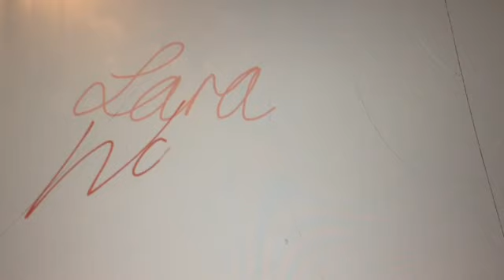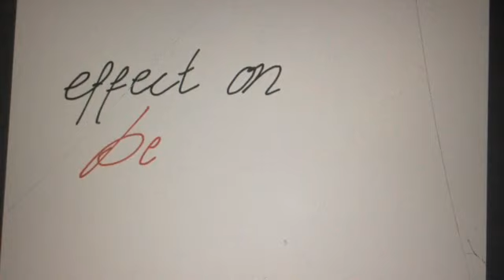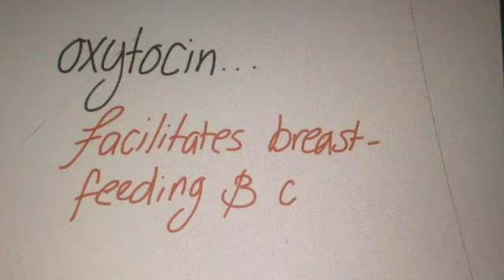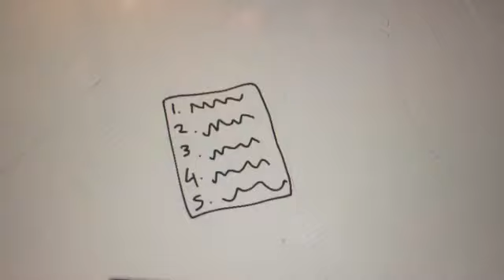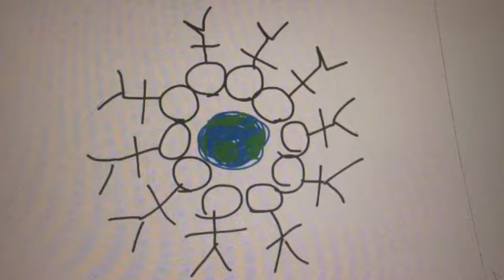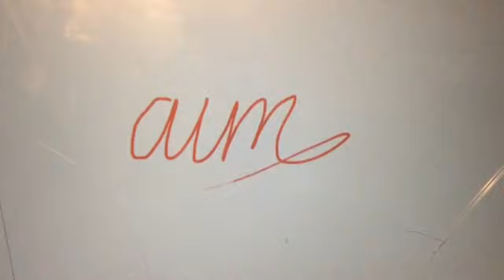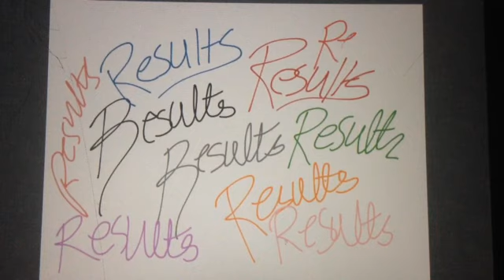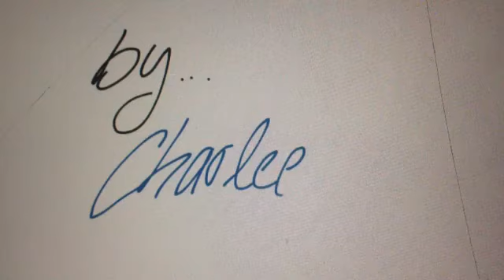Oxytocin Animation (IB Psychology) - Baumgartner et al (2008)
***Created by Lara Walters (group project)***
Video for the hormone Oxytocin explaining the effect on behaviour and its role in our body.